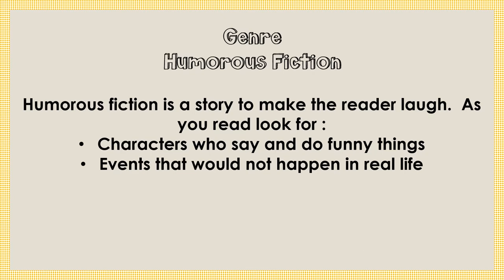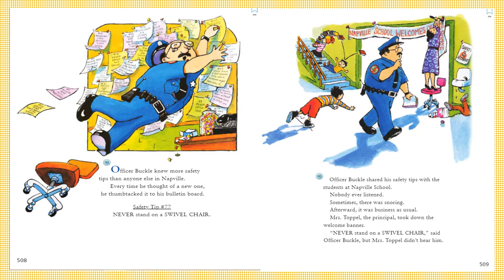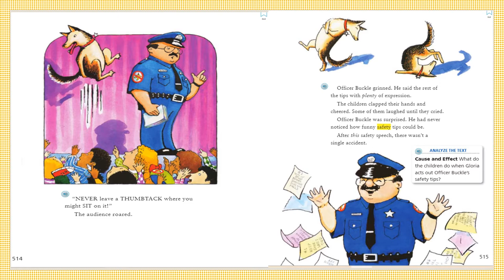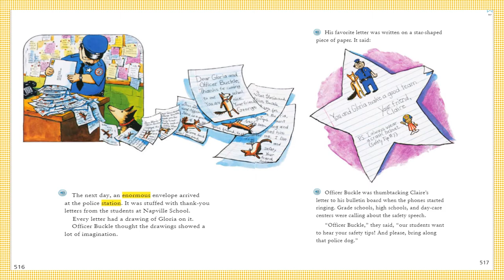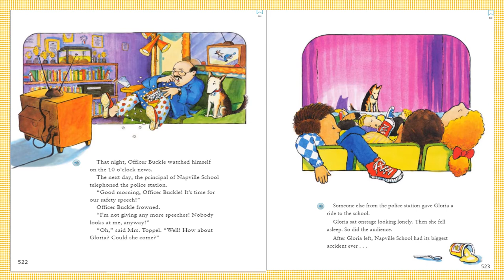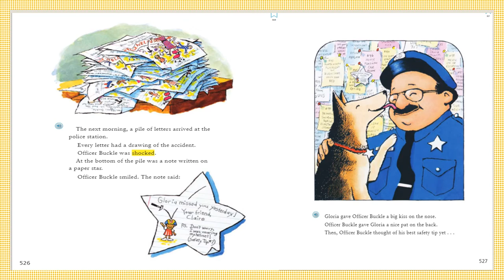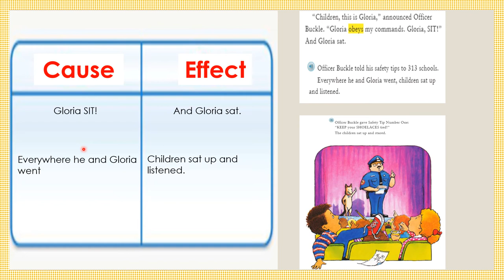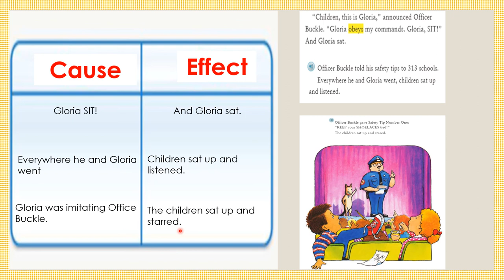Officer Buckle and Gloria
Officer Buckle and Gloria is a 1995 picture book by Peggy Rathmann that won the 1996 Caldecott Medal. Based on a 2007 online poll, the National Education Association listed the book as one of its "Teachers' Top 100 Books for Children."